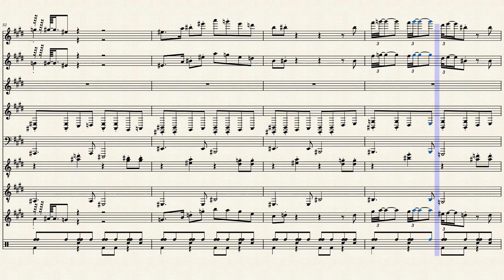Baby Elephant Walk From Hatari! by Comp. Henry Mancini, 1969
This is an arrangement of "Baby Elephant Walk" from the 1969 film "Hatari!", which was composed by Henry Mancini. Arr. A. Scott Fulkerson.